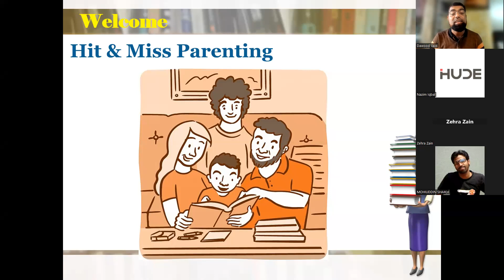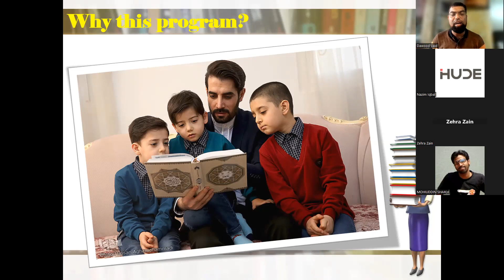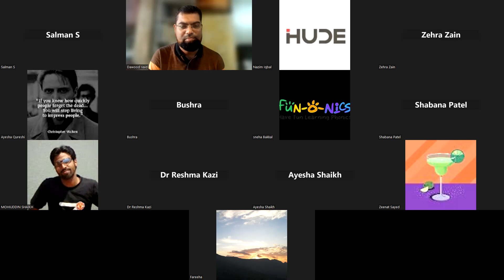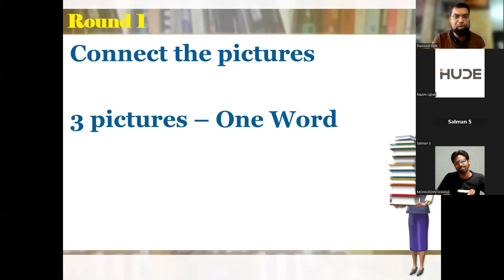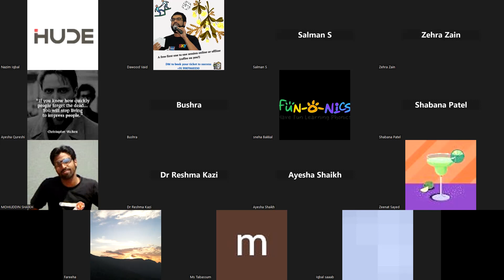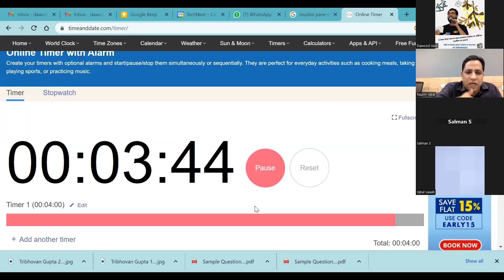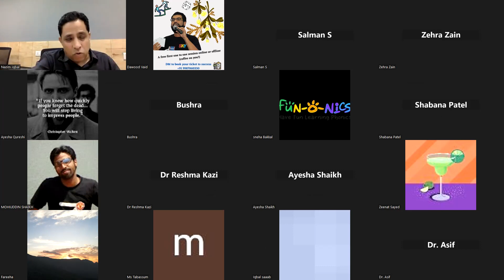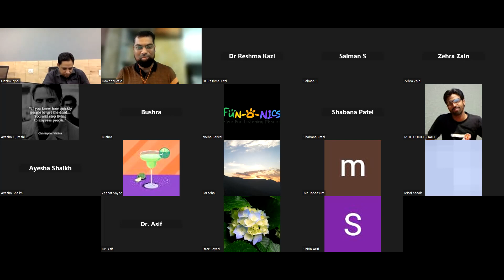Hit and Miss Parenting 1 - Books Nazim Iqbal